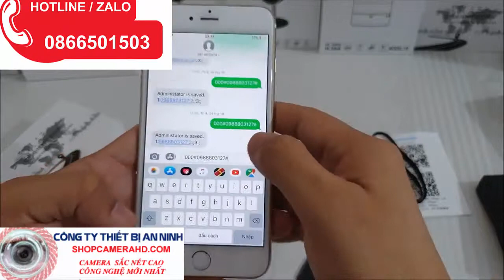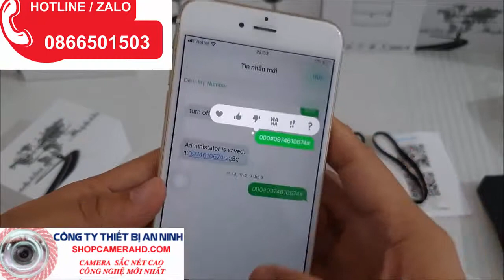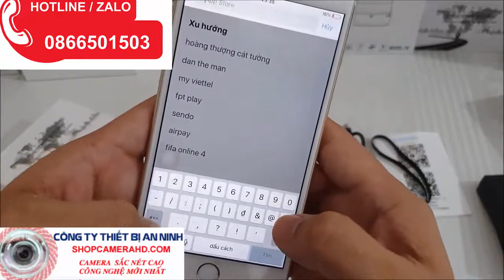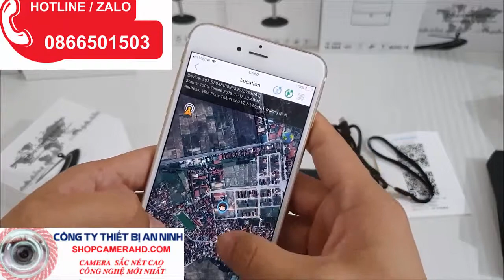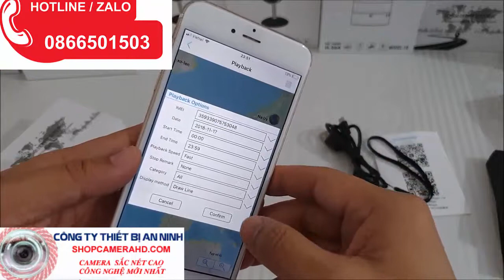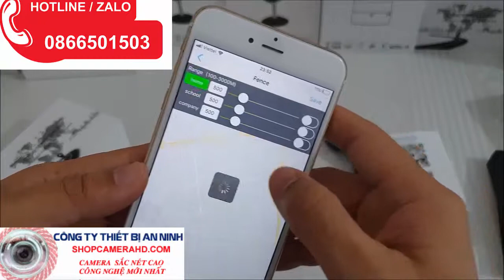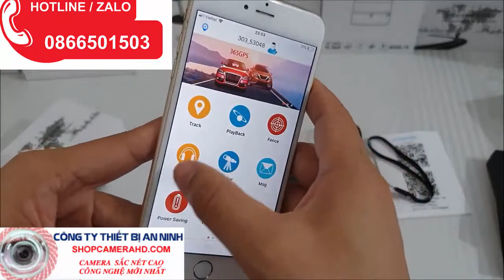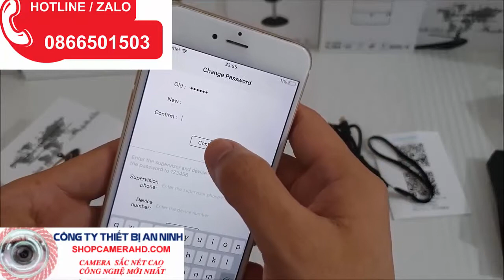thiết bị nghe lén | định vị | ghi âm | Máy nghe lén định vị bằng sim siêu nhỏ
THAM KHẢO LẮP ĐẶT TRỌN BỘ CAMERA GIÁ RẺ
THAM KHẢO CÁC LOẠI CAMERA WIFI  CỐ ĐỊNH VÀ XOAY 4 CHIỀU TÍCH HỢP BÁO ĐỘNG ,ĐÀM THOẠI 2 CHIỀU
Với phương châm công ty “ KHÁCH HÀNG LÀ THƯỢNG ĐẾ ”

➤Lắp đặt camera quan sát cho nhà riêng, biệt thự…
➤Thi công lắp đặt hệ thống mạng Lan.
➤Lắp đặt cung cấp hệ thống tổng đài nội bộ doanh nghiệp
➤Dịch vụ sửa chữa, bảo trì hệ thống
➤Lắp đặt camera chuyên nghiệp
Hãy gọi điện ngay cho chúng tôi để được tư vấn miễn phí từ chất lượng hình ảnh, góc quan sát, giá thành thiết bị để phù hợp với mục đích sử dụng của quý khách hotline
        VP BÌNH THUẬN :
       ►Khu tái định cư Đông Xuân An – P. Phú Thủy – TP. Phan Thiết – Bình Thuận
       ►614-616 Thống Nhất, Thị xã Lagi, Bình Thuận
       ►06 Lê Duẩn, TT. Liên Hương, Tuy Phong, Bình Thuận
       ►QL1A, Lương Trung, Thị trấn Lương Sơn, Bắc Bình, Bình Thuận
       ►25 Lê Hồng Phong, Đức Tài, Đức Linh, Bình Thuận
       ►TRỤ SỞ CHÍNH :Tầng 10 Tòa nhà Centec 72-74, Nguyễn Thị Minh Khai, Quận 3, TP.HCM,
       ► VP THỦ ĐỨC : 97 Ngô Chí Quốc , P. Bình Chiểu , Thủ Đức
       ► VP VŨNG TÀU:  Xã Cù Bị , Châu Đức , Bà Rịa Vũng Tàu
       ►VP BÌNH DƯƠNG : : Tầng 2 , ThápB,Lê Lợi, Phường Hoà Phú,Thành PhốThủ  dầu Một,Tỉnh Bình Dương,Phú Chánh,Tân Uyên,Bình Dương

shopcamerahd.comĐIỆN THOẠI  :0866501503